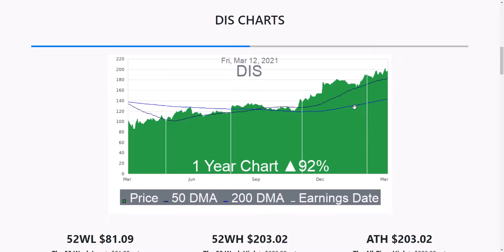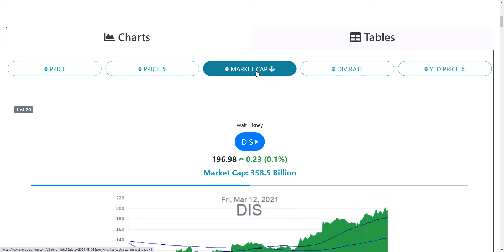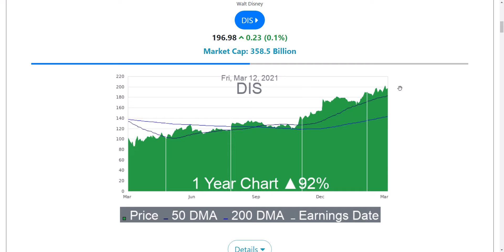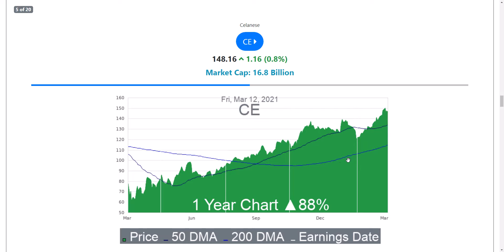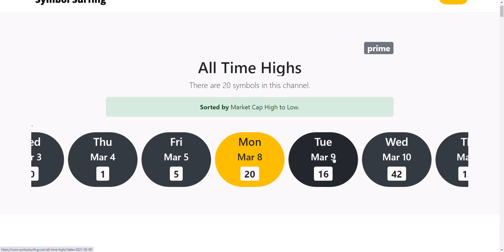WALT DISNEY $DIS STOCK CHART REVIEW & ANALYSIS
Symbol Surfing offers a simple way to quickly find winning ideas by browsing popular channels and applying basic chart analysis.